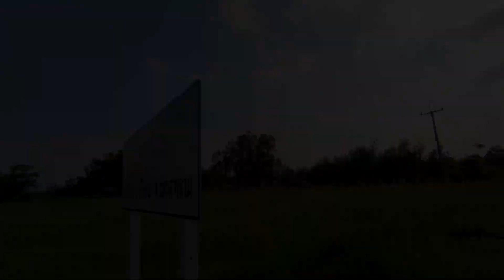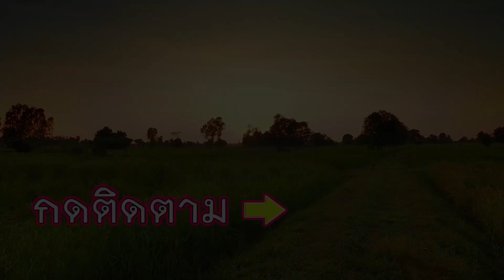หมกเขียดจะนา ใส่ใบตองชาด หอมสุดแซ่บเลยพี่น้อง โดยวันศีล อิสานบ้านดงน้อย